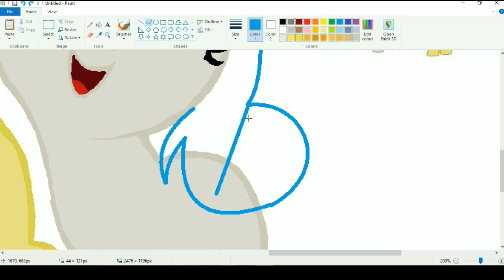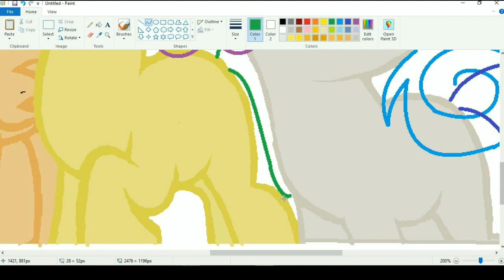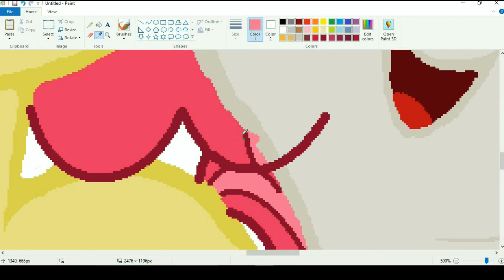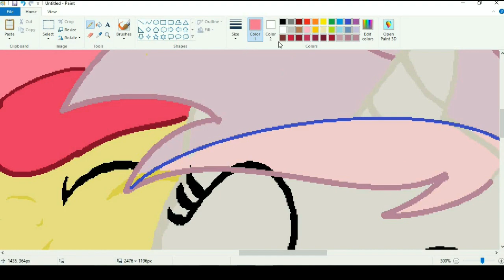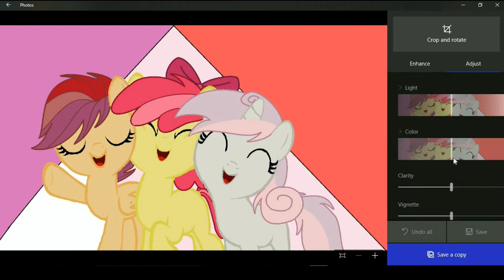MLP:FIM Cutie Mark Crusaders NextGen (Speedpaint)